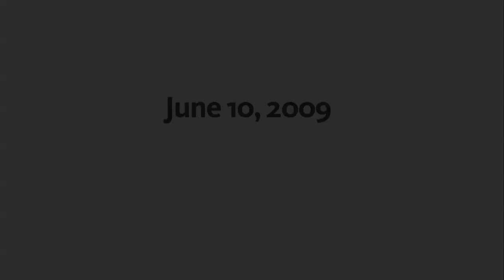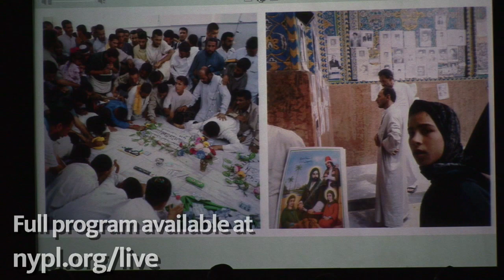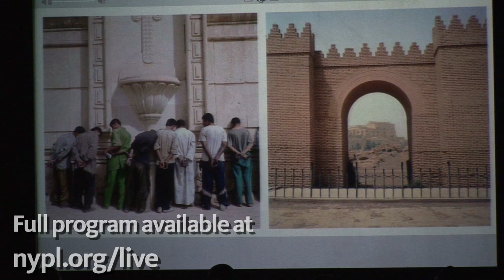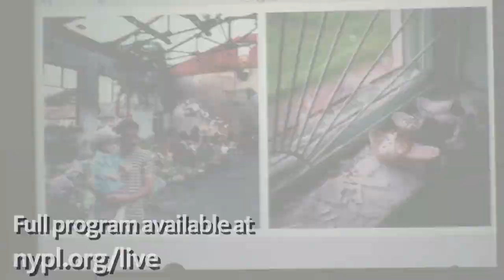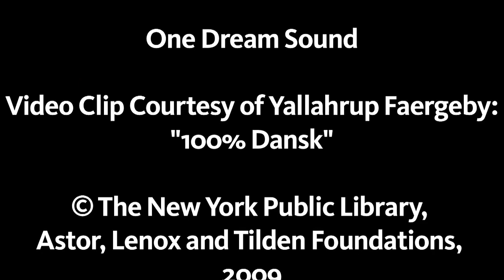Islam in Europe 3/5 | LIVE from the NYPL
Youth: The Future

Moustafa Bayoumi, City University of New York, moderator. Special guests panelists include Nanna Westh (filmmaker, Denmark), Farid Hafez (University of Vienna, Austria), Ziyah Gafic (Photographer, Bosnia-Hercegovina), and respondents, Nebojša Šeric Shoba (visual artist, Bosnia-Hercegovina) and Krzysztof Czyzewski (Borderland Foundation, Poland).

This debate, Part III, investigates how young people, as Western citizens who are fully confident in their Muslim identities, tackle thorny societal issues and challenge old paradigms, and discuss how young people can play an integral role in creating a better, socially coherent future.

The conversation took place LIVE at the NYPL on June 10, 2009

ISLAM IN EUROPE—Insult: Fractured States? was a three-evening symposium that took place on June 9, 10, and 11 of 2009 at the NYPL. The series gathered prominent, cross-sector speakers from diverse disciplines and the Muslim diaspora to share country-specific perspectives on Muslim communities' integration in European society.

Filming & Editing: Otesanek Productions
Sound: One Dream Sound
Video Clip Courtesy of Yallahrup Faergeby: "100% Dansk"